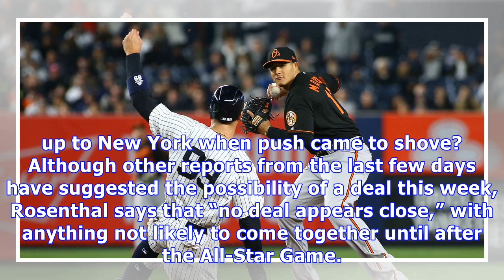Yankees now reportedly interested in manny machado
The Orioles have 22 days left to trade Manny Machado before the non-waiver trade deadline and that’s a lot of time for things to get weird. The Athletic’s Ken Rosenthal brought some of that to the table on Monday night when he reported that the Yankees have been showing “increased interest” in potentially trading for Machado. My first reaction to hearing this rumor was, “What? Why?” Rosenthal speculates that the idea of trading Machado might appeal to the Yankees because, although the team’s gre...